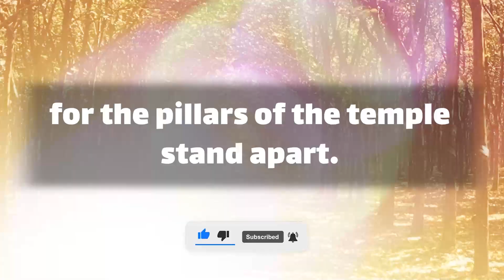🥺🥀 Twin Flame Tarot Reading 😟❌ You should have noticed her betrayal.. | DM TO DF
Text👇 💞🧡💝
Babe.
love on another back.
 make not a bond of love.
let it rather be a moving scene.
 between the source of your souls.
fill each other's cup.
 but drink not from Uncle.
give one another of your breed.
 but eat not from the same love.
sing and dance together … (Continue in video 😍💟)
playlist👇 Message
⚡ TimeStamps Chapters⚡
00:00 LOVE
00:01 beginning of love
00:55 Message
divine masculine  💟
dm df 🤍
dm message to df today 💝
dm tarot 💞